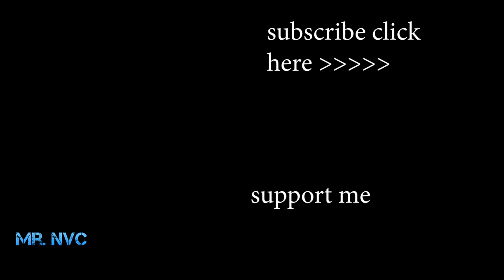Antique Rusty KNIFE Restoration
Link information about products and how to buy Bosch Go 3.6V Smart Cordless Screwdriver

And me tools and gear
1. Bosch Screwdriver Bit 25PCS - Medium Sea Green
2. BOSCH TSR 1080 - 2 - LI ( 1B ) 10mm 10.8V Rechargeable Cordless Electric Drill - Peacock Blue
3. BOSCH IXO III Professional Cordless Electric Screwdriver 3.6V - Peacock Blue
4. BOSCH X-line Drill Screwdriver Bit 33pcs / Set - Deep Green

Restore It - Restoration Series 2018

1. Very OLD Drilling Concrete Restoration
2. OLD Electric Screwdriver Drill Machine RESTORATION
3. Very OLD Angle Grinder Restoration
4. Drilling Machine with Sliding Mechanism Vise Restoration
5. Very OLD Angle Grinder Restoration
6. 1964s Electric DRILL Restoration | Very Old TOSHIBA Drill Restoration

I accidentally bought it on Facebook social network. It is sold by people who sell second hand stuff from Japan. I found it very good because it was produced by a famous Japanese knife company. When I bought it the seller was surprised. because it was very old and rusted, the handle was badly damaged, the blade was chipped like it was cut into iron and steel. I decided to restore this knife because of the thick knife life and beautiful strange shape.

Our channel include of guiding videos:
- DIY toys.
- DIY projects
- Restoration Projects.
- Disassembly
- Restore it
- Testing